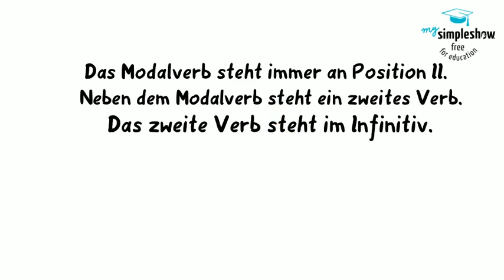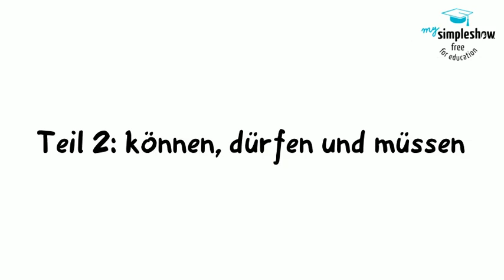Modalverben Teil 1 A1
Einführung in die Modalverben.